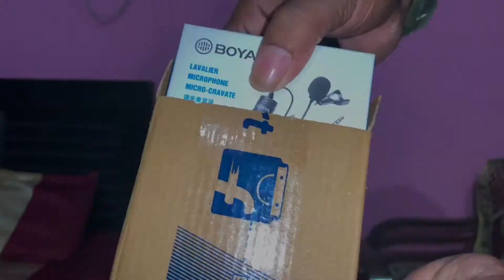Boya BY M1 Mic Unboxing || Best Budget Mic For YouTuber || Boya Mic Me Battery Kese Lagaye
Boya BY M1 Link